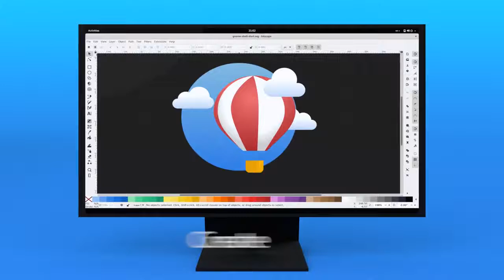GNOME 40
GNOME 40 is the latest version of GNOME. This release brings many exciting updates and represents countless hours of work from hundreds of contributors throughout the world.

and to help support GNOME in producing a free and easy-to-use desktop,